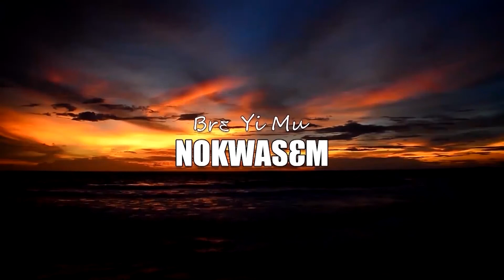Stewardship (Hwesofo) || Topic: What is Stewardship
Is stewardship only about tithe and offering?